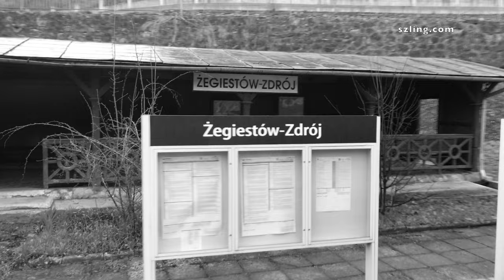Dolina Popradu Stacje Kolejowe wiosna 22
Dolina Popradu Stacje Kolejowe wiosna 2